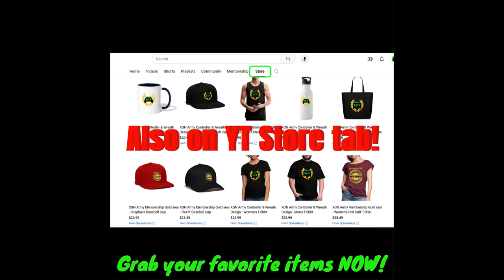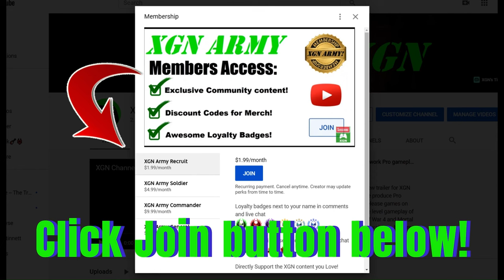Mortal Kombat 1 how to beat Invasion Sub-Zero Boss! MK1 Season 3 guide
Mortal Kombat 1 how to beat Invasion Sub-Zero Final Boss in Rampart Mesa, in MK1 Invasion season 3 Cryomancer on XSX! MK1 Invasion sub zero boss guide with intro and Ending scene.
Mortal Kombat 1 season 3 Icy Tomb, Arctic Sub-zero walkthrough with gameplay as Nitara character with Cyrax Kameo to unlock exclusive sub zero skins this season on Xbox Series X.